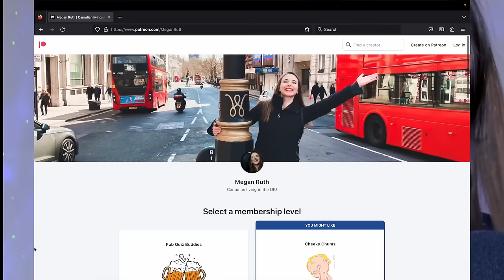REACTING TO BLACKADDER THE THIRD | Episode: 1